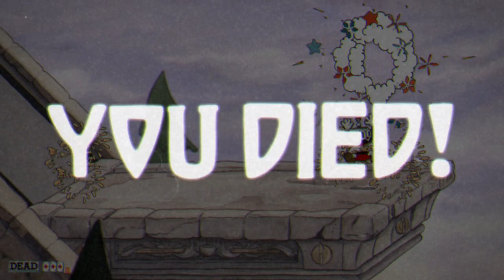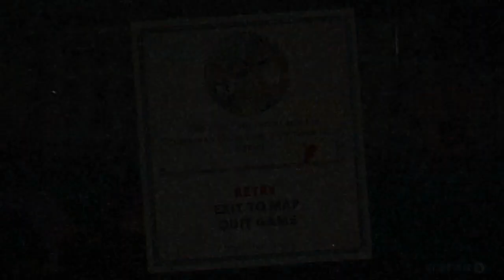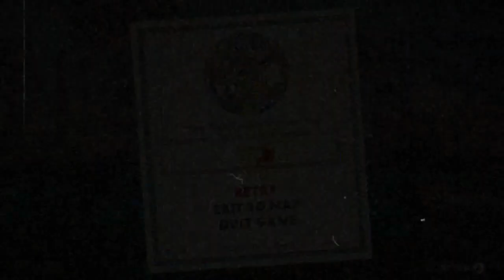Cuphead - attacked at dock!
Joshua takes on the perilous piers where fish fly, lobster clap to create lightning, octopus's are used as tanks and starfish live in bubbles!

How weird!?!